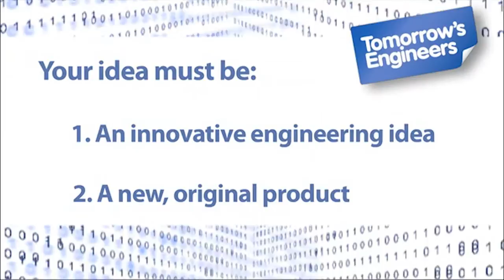Tomorrow's Engineers Save the Day at Calthorpe Park School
Disaster has struck Hampshire! A powerful geomagnetic storm has caused all the electrical systems in towns throughout the county to crash. Power is out, water has stopped flowing, hospitals and schools cannot operate and transport and food distribution infrastructures have collapsed...

This is the engineering challenge that Tomorrow's Engineers set for pupils in year eight and year nine at Calthorpe Park School in Hampshire. As part of the simulated online challenge, pupils take on the role of an engineer rescue team to save their town from an emergency power outage. The challenge gives pupils first-hand insight into real careers in software engineering.

The Tomorrow's Engineers 'Save the Day' challenge is delivered by the National Schools Partnership and offers the opportunity of careers advice and insight from Motorola Solutions engineers.